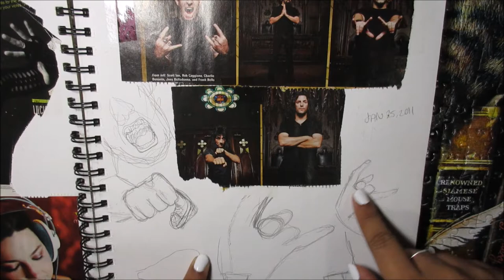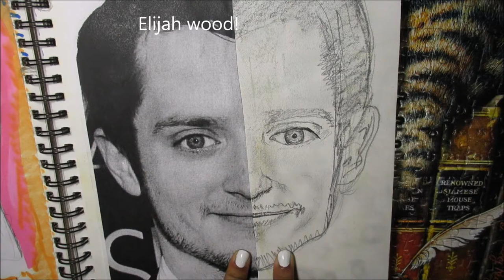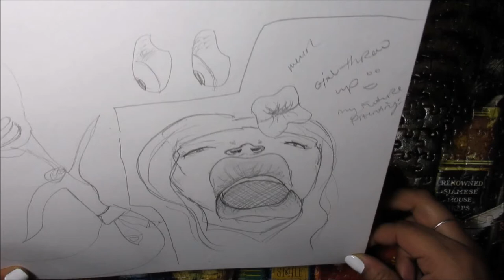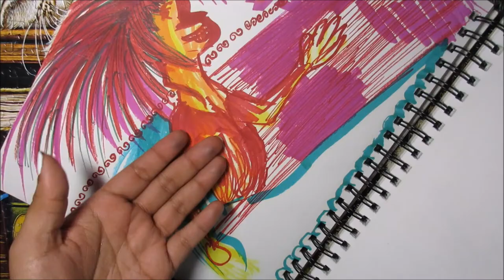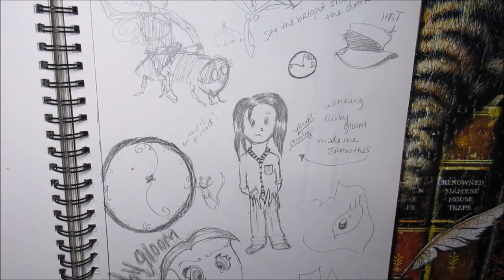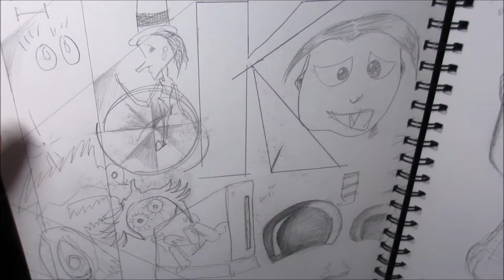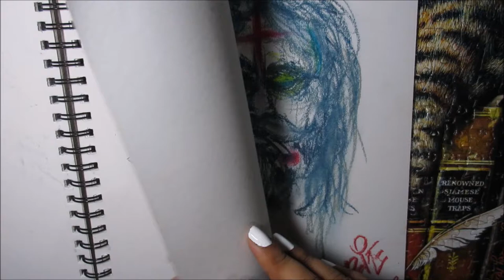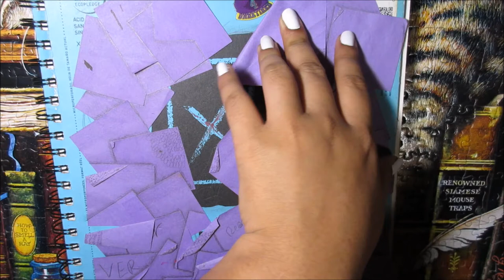Sketchbook | 3 | Jan-Mar 2012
January 2012 - March 2012
Well here we are another sketchbook :D I post a sketchbook every month
I am doing this in order to get as much practice as possible :D
I Highly recommend this method even if there are scribbles. Those scribbles matter :)